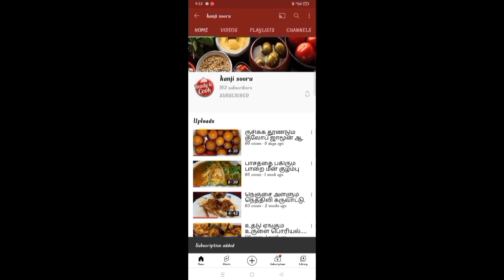சங்கரா மீன் குழம்பு/sangara meen kulambu# sangara fish kari